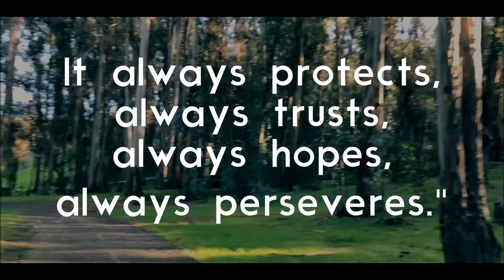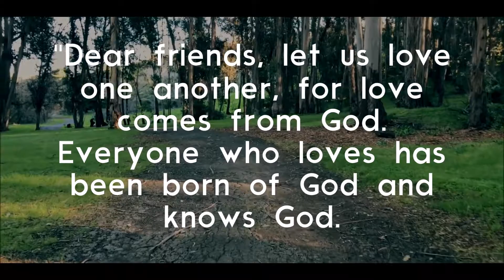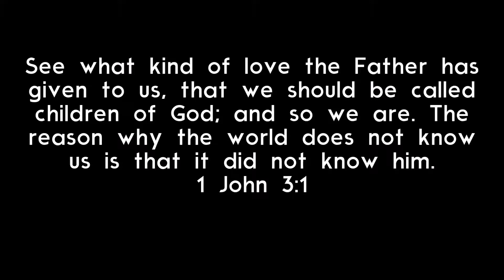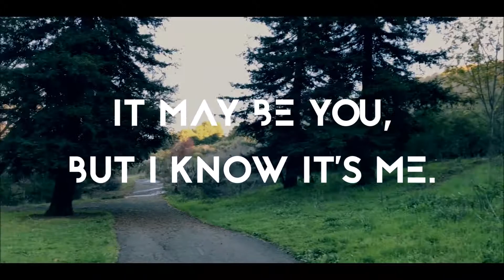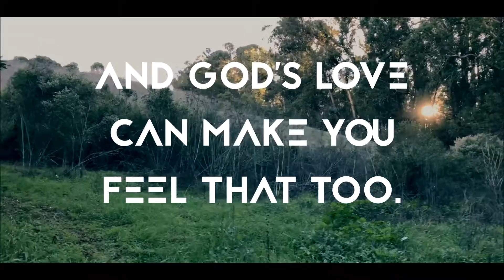God Is Love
- Curious about my life? Here's my Instagram